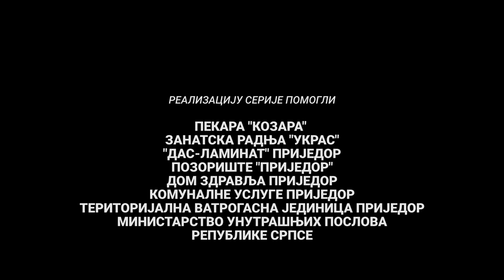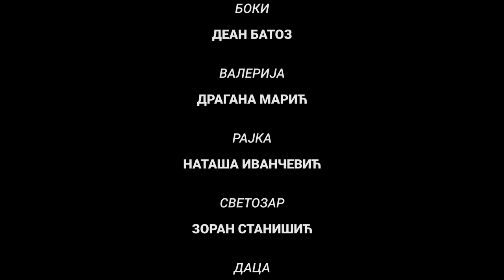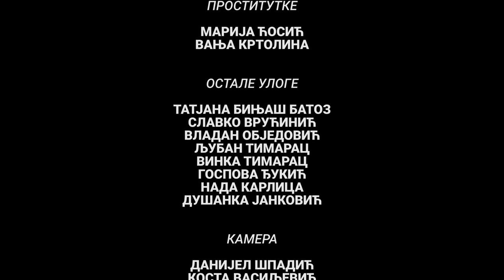BOKI MAJSTORE - 10 EPIZODA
"Dobro Jutro, Komšija" vam predstavlja novu seriju. Nakon osam dijelova filma i tri sezone serije tu je nova serija koja će vas nasmijati do suza.